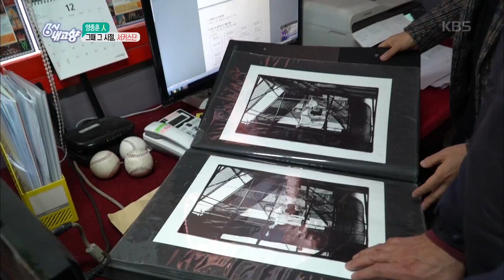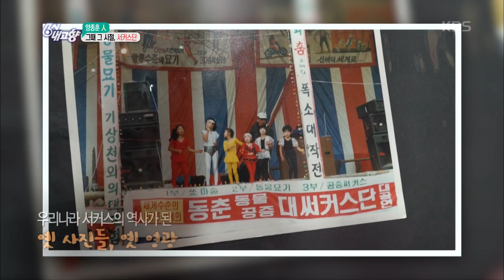6시 내고향-[양종훈 人] 그때 그 시절, 서커스단.20181213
6시 내고향-[양종훈 人] 그때 그 시절, 서커스단.20181213